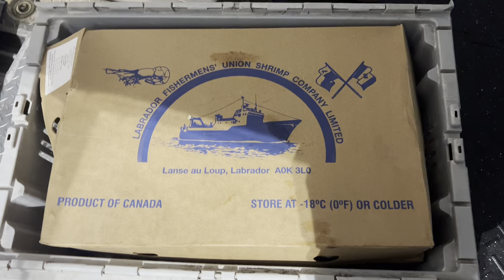Fishing trip for lobster !! HAPPY NEW YEAR